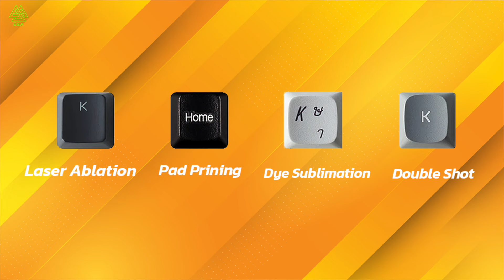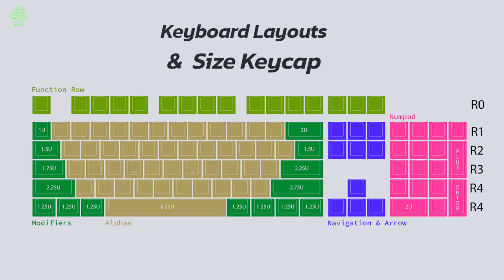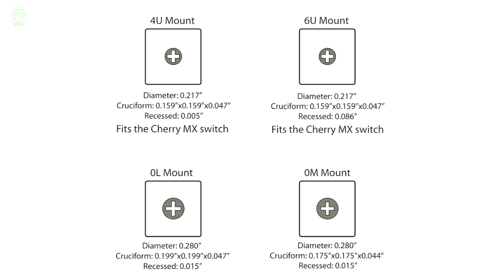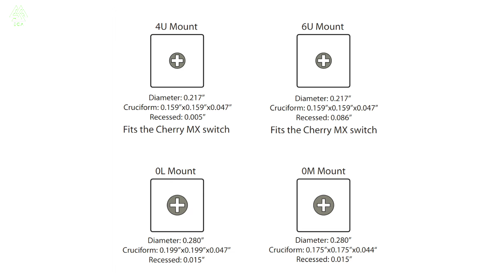แนะนำการเลือกซื้อ Keycap เบื้องต้น เลือกยังไง? ต้องดูอะไรบ้าง? แบบไหนดี? | EGA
🛒 ช็อปออนไลน์กับ EGA ได้ที่ 🛒